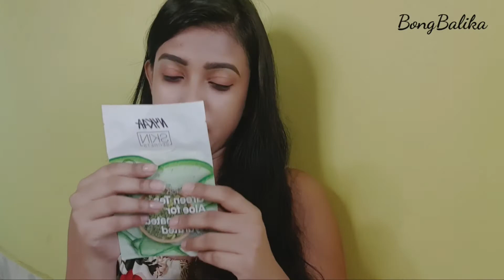Nykaa send me Birthday gift 🎁 | Nykaa জন্মদিনে কি উপহার দিলো? | Nykaa থেকে কি কি কিনলাম ?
Nykaa send me a Birthday gift | Nykaa থেকে কি কি কিনলাম?

 Nykaa থেকে কিছু skincare , makeup এর জিনিস  কিনলাম আর যেহেতু sale  চলছিল তাই products গুলো আরো কম দামে পেয়ে গেছি | আর যেহেতু তার কিছুদিন আগে আমার birthday ছিল তাই nykaa আমাকে surprise birthday gift ও send করলো | সেগুলো আমি তোমাদের সাথে শেয়ার করলাম|

Product Link